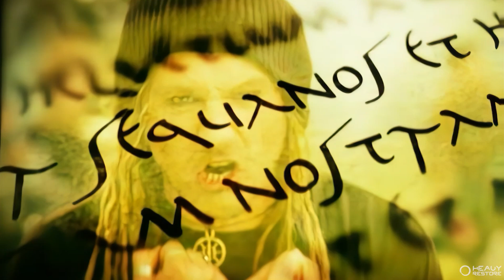ELUVIETIE - Thousandfold (Enhanced 1080HD)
Official ELUVIETIE music video. Enhanced to 1080 quality. The image has been converted to 16:9